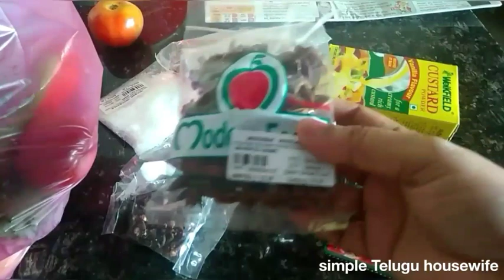sundayమాత్రంhappyhappy గా||Sunday{family time} morning to evening||VlOG